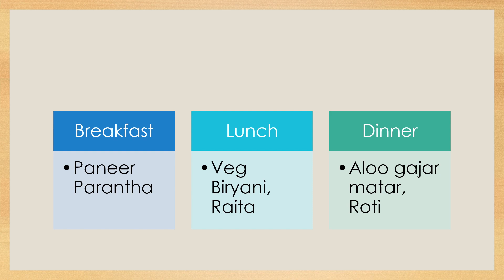Tomorrow's Menu - 14th May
I come up with the idea at 6PM daily.  You can join me on this ease of planning.

Comment if you wish to know any of the recipes shared in the menu.